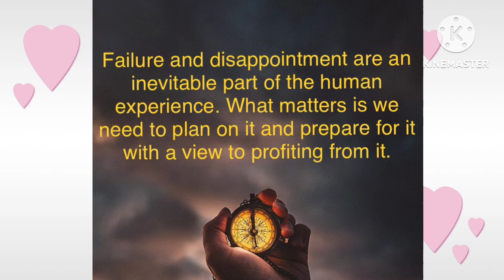अगर आप असफ़लता से टूट चुके हैं तो यह संदेश आपके लिए